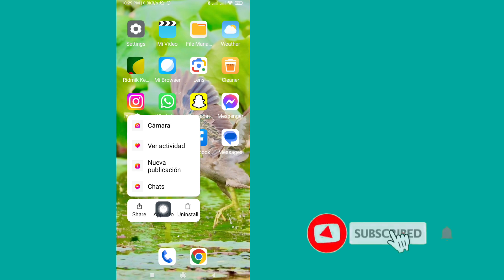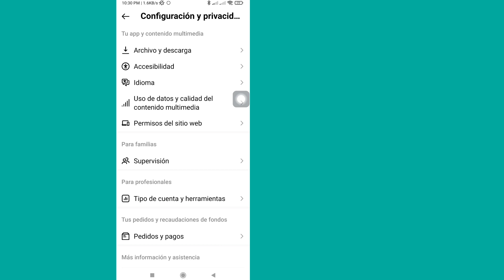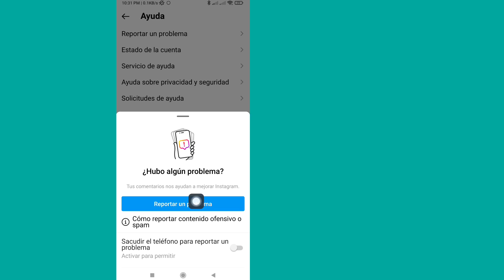Cómo solucionar el problema de no poder actualizar el feed de Instagram (2023) Nueva actualización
Aquí, en este video, le mostraré [Cómo solucionar el problema de No se pudo actualizar el feed de Instagram (2023) Nueva actualización].  Así que mire este video con atención y no se lo salte. Si se salta este video, entonces no lo entenderá muy bien, así que si tiene algún problema, puede preguntarme y comentar a continuación.

 Descargo de responsabilidad Toda la información del video se basa en muchos libros, medios, Internet, materiales de investigación y nuestras experiencias.  Todos los contenidos proporcionados por este canal están destinados únicamente a fines educativos e informativos.  Nuestro principal motivo es motivar a las personas y proporcionar información.  Este canal no es responsable de ninguna inexactitud y no promueve ni fomenta ninguna actividad ilegal.

 Descargo de responsabilidad sobre derechos de autor:

 Descargo de responsabilidad sobre derechos de autor según la Sección 107 de la Ley de derechos de autor de 1976. Se permite el "uso legítimo" para fines tales como críticas, comentarios, noticias, informes, enseñanza, becas e investigaciones.  El uso legítimo es un uso permitido por el estatuto de derechos de autor que de otro modo podría constituir una infracción.  El uso sin fines de lucro, educativo o personal inclina la balanza a favor del uso justo.

instagram No se pudo actualizar#instgram#fixNo se pudo actualizar